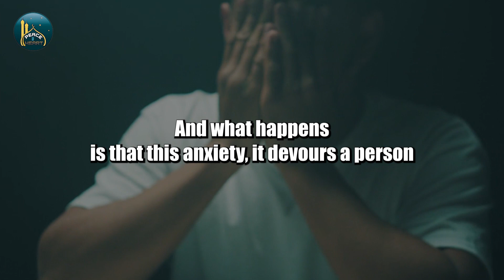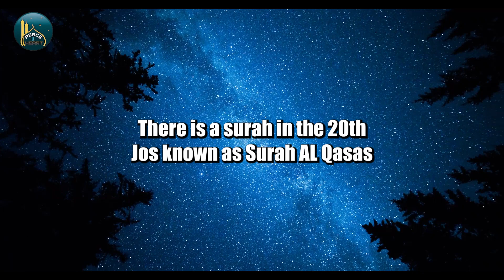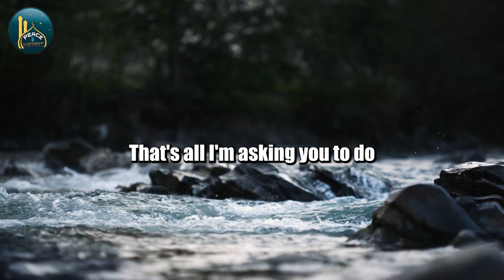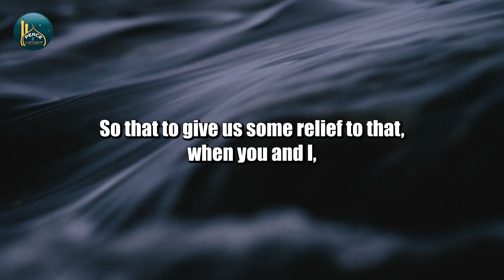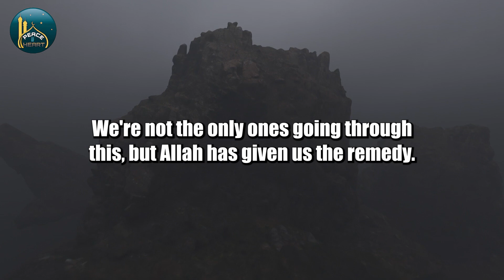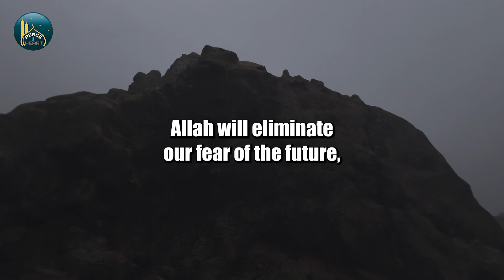DON'T WORRY, ALLAH HAS A BIGGER PLAN FOR YOU